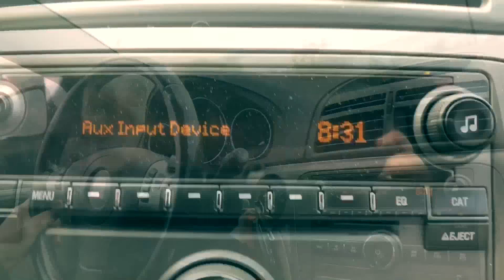Just a Drive (press play)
Driving around with my son. He used my iPhone to take 2-3 second videos.

I spliced them together and added music from the YouTube app.